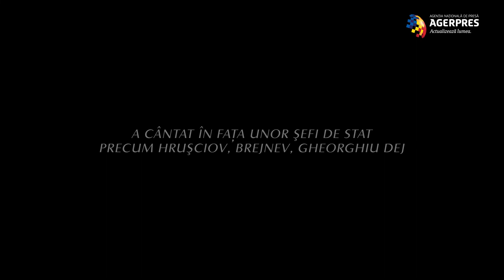In Memoriam Benone Sinulescu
Benone Sinulescu a fost condus pe ultimul drum duminică, la Arad. Sute de oameni au mers să îşi ia rămas bun de la solistul de muzică populară. "Nea Beni", aşa cum i se mai spunea, s-a născut la 24 mai 1937, în localitatea Siriu din judeţul Buzău. A avut o carieră de 65 de ani, a primit zeci de premii şi a avut nenumărate colaborări cu artişti de renume. A cântat în faţa unor şefi de stat precum Hruşciov, Brejnev şi Gheorghiu Dej. Împreună cu ansamblul “Ciocârlia” a adunat 150.000 de oameni la un concert pe muntele Găina. Benone Sinulescu s-a stins din viaţă joi, la vârsta de 84 de ani. Artistul a fost înmormântat cu onoruri militare, iar slujba a fost oficiată de opt preoţi.